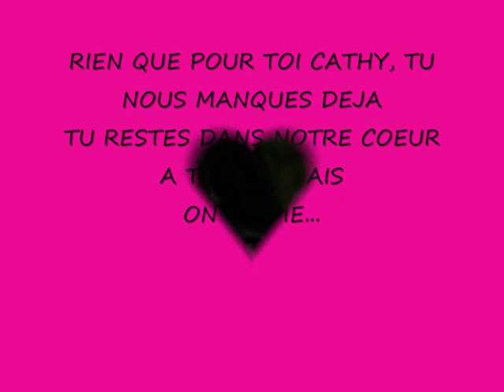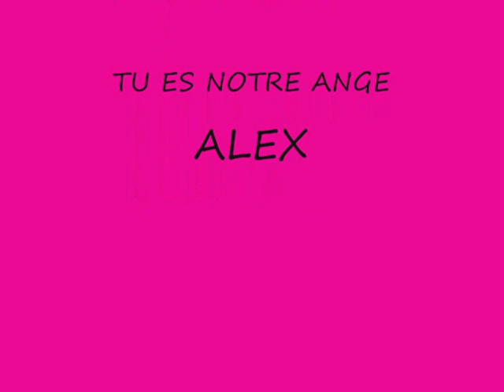HOMMAGE A CATHY SARRAI NOTRE SUPER NANNY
BOULEVERSEE PAR LA DISPARITION DE CATHY J'AI VOULU LUI RENDRE HOMMAGE A MA FACON ET LUI DIRE QU'ELLE SERA TOUJOURS DANS NOTRE COEUR A TOUT JAMAIS